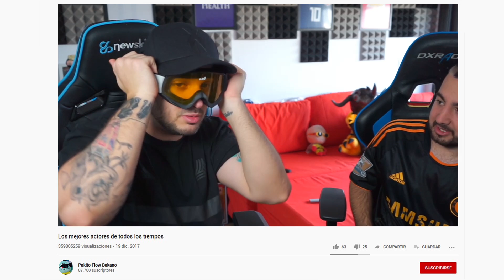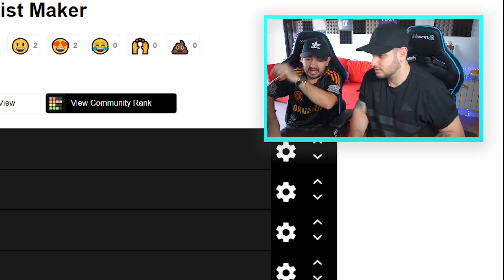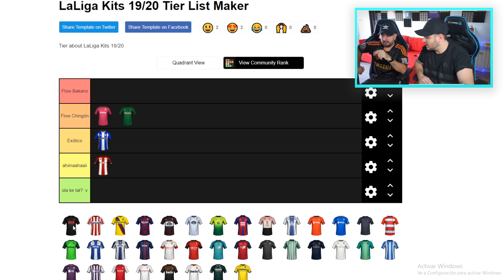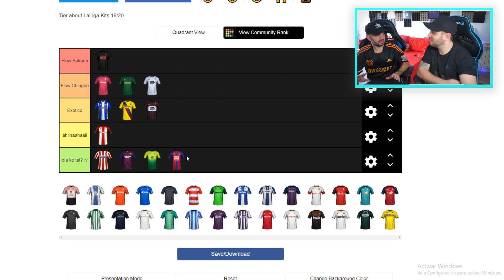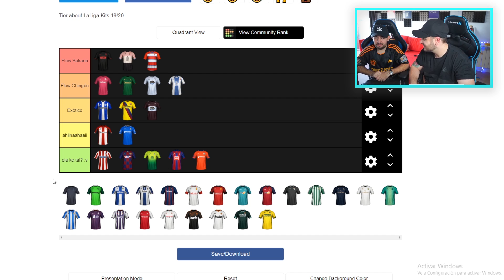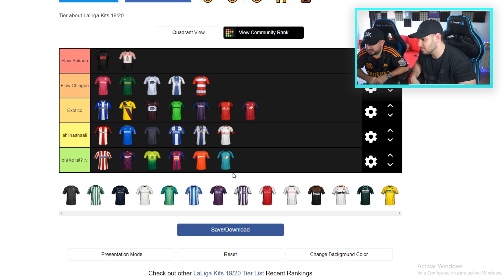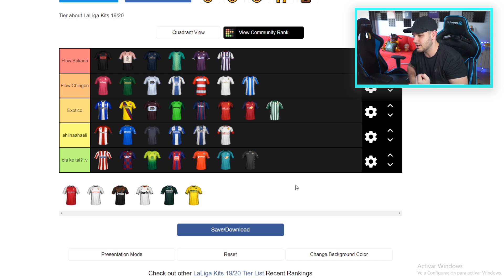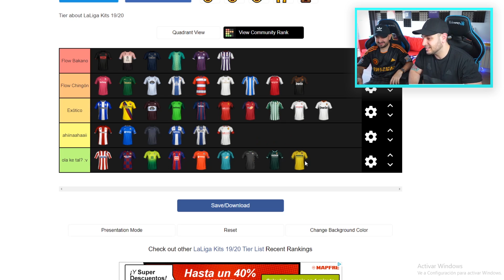TIER LIST de LAS EQUIPACIONES de LA LIGA con PAPI GAVI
Hoy clasificamos las CAMISETAS DE LA LIGA 19/20 SEGÚN NUESTROS GUSTOS

vitu_93

ViTuber reaccionando en Fifa 20 Ultimate Team, Fifa en español, FUT Drafts, Challenges, fútbol real y más!